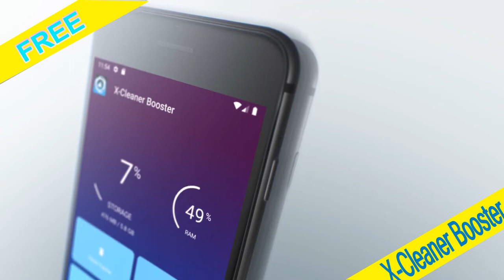HOT APPS X Cleaner Booster Free, Clean and Sweep Phone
X-Cleaner Booster - Automatically clean your phone and never run out of storage. ? INSTANTLY delete junk files and fully optimize your device ? it’ll run like brand new.

Feature X-Cleaner Booster :
- X-Cleaner Booster - Free up storage space
- X-Cleaner Booster - Delete junk files
- X-Cleaner Booster - Set automatic custom cleanup
- X-Cleaner Booster - Boost your phone speed
- X-Cleaner Booster - Save battery and extend its life
- X-Cleaner Booster - Cache remover
- X-Cleaner Booster - Clean any file

Smart X-Cleaner Booster

X-Cleaner Booster detects ALL types of junk files - whether it’s hidden cache files or in plain sight. Get complete optimization, boosted memory, and extra phone power.

Automatically X-Cleaner Booster

X-Cleaner Booster sweeps your device clean without you having to do anything. Just set a schedule for when you want it to clean your phone or device, and let it take care of the rest. Create a daily, weekly or custom scheduled cleanup!

X-Cleaner Booster, We mean it when we say you’ll never run out of storage again.

Free No Registration X-Cleaner Booster

Download X-Cleaner Booster for free today – automatically have your phone, delete junk, and boost your device.